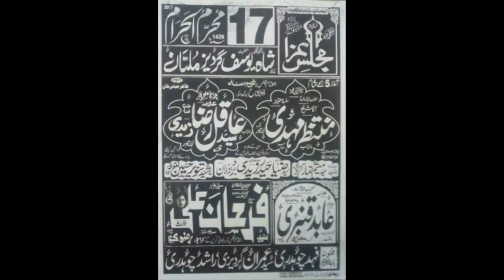Allama Abid Qambari | Majlis e Aza | 17 Muharram 2017